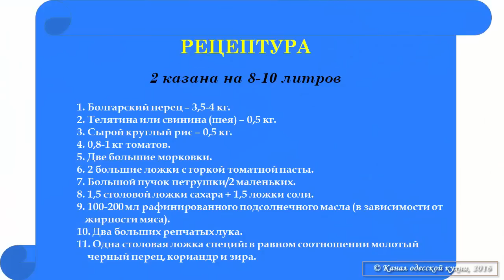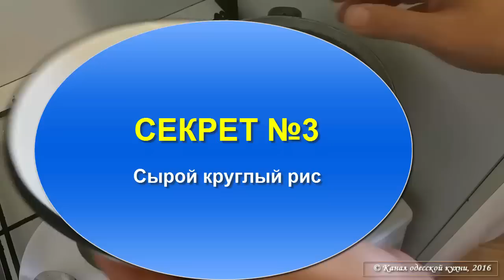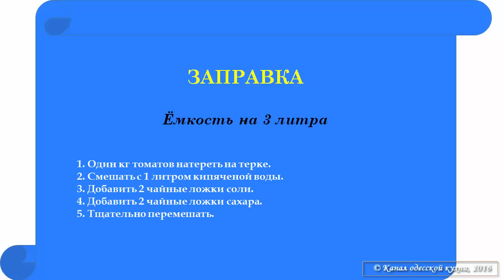Фаршированный перец просто волшебный - проверенные рецепты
РЕЦЕПТУРА:
2 казана на 8-10 литров
 1. Болгарский перец – 3,5-4 кг.
 2. Телятина или свинина (шея) – 0,5 кг.
 3. Сырой круглый рис – 0,5 кг.
 4. 0,8-1 кг томатов.
 5. Две большие морковки.
 6. 2 большие ложки с горкой томатной пасты.
 7. Большой пучок петрушки/2 маленьких.
 8. 1,5 столовой ложки сахара + 1,5 ложки соли.
 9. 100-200 мл рафинированного подсолнечного масла (в зависимости от
    жирности мяса).
 10. Два больших репчатых лука.
 11. Одна столовая ложка специй: в равном соотношении молотый
     черный перец, кориандр и зира.
Структура рецепта:

00:00 – начало
00:05 – приветствие
00:25 – анекдот №1
00:47 – ингредиенты
01:36 – РЕЦЕПТУРА
02:17 – Секрет №1
04:45 – Секрет №2
07:38 – Секрет №3
08:44 – Секрет №4
10:34 – анекдот №2
11:33 – фаршировка перца
13:52 – Секрет №5
15:06 – заправка для варки фаршированного перца
15:33 – готовое блюдо
16:17 – подписка на Канал одесской кухни
16:23 – ПРИЯТНОГО АППЕТИТА.
История голубцов нам все известна хорошо, а вот как появился фаршированный перец точно не установлено. Точно мы знаем только одно, с голубцами их различает то, что первые все же более характерны для кухни французской и пост советской, в то время как перцы больше распространены в кулинарных традициях Румынии, Болгарии и Азербайджана. Интересно, что словосочетание фаршированный перец не всегда подразумевает наличие фарша из мяса, часто его делают из морских продуктов и даже ягод. Встречаются также рецепты где предлагается перец фаршированный сыром, перец фаршированный баклажанами или другими овощами, а иногда даже перец фаршированный творогом с разными добавками.
Представьте себе, встречаются и вовсе диковинные варианты, например, перец фаршированный капустой или перец фаршированный овощами. На превый взгляд масло масляное, а если попробовать - очень даже интересно и вполне вкусно - особенно ценный рецепт для вегетарианцев. Кстати, в качестве вегетарианского блюда можно рассмотреть перец одновременно фаршированный рисом и овощами - получится очень даже здорово. Да и вообще перец продукт по истине универсальный. А все дело в самой особенности культуры да и в отличных вкусовых качествах перца. Он имеет приятный характерный привкус с горчинкой, который отлично сочетается и со сладкими ягодами, и с кисловатым творогом, а ели добавить пряности, травы и чеснок… Ну сами понимаете! Кроме большого количества начинок есть также разные рецепты приготовления этого блюда. Мы будет готовить классический рецепт с участие мяса .
Приятного аппетита!
Синонимы: фаршированные перцы, фаршированный перец рецепт, перец фаршированный рисом, перец фаршированный мясом, фаршированный перец фото, рецепт фаршированный, рецепт перец, фарш перец, рис перец, фаршированный рис, фаршированный рис, перец мясо, болгарский перец рецепт, фаршированные перцы +с рисом рецепт, фаршированный перец рецепт +с фото, фаршированный перец +с мясом +и рисом, перец фаршированный мясом рецепт, фаршированные перцы +с фаршем, перец фаршированный рисом рецепт +с фото, Одесса, мама, хозяйка, анекдоты, анекдот.